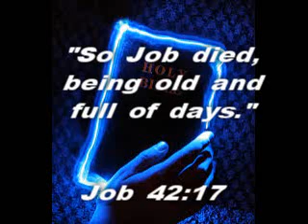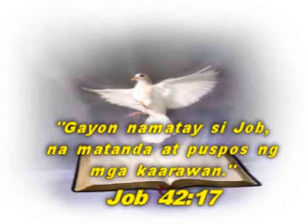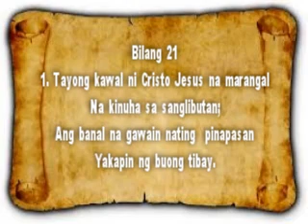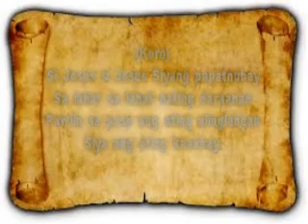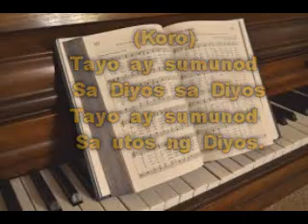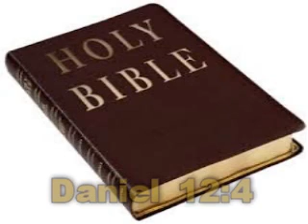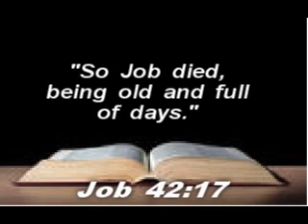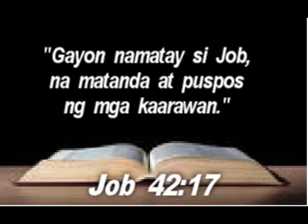IGLESIA NG DIYOS KAY CRISTO JESUS : PAGSAMBA : JUEVES : JULIYO 26, 2018.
IGLESIA NG DIYOS KAY CRISTO JESUS : "ANG BAGO AT BUHAY NA DAAN" : (1 TESALONICA 2:14 : HEBREO 10:19-21) : BANAL NA ARAW NG PAGSAMBA : JUEVES : JULIYO 26, 2018. LAHAT PO AY INAANYAYAHAN.